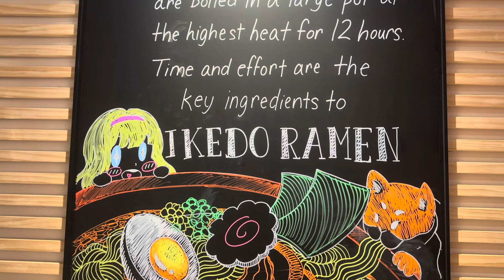A Nice Saturday - New York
Have you thought of ramen lately?